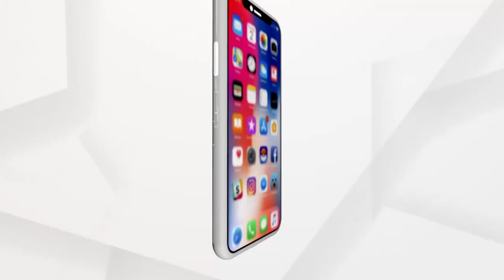ଆଜି ଶେଷ ରଜ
ଆଜି ଶେଷ ରଜ। ତିନି ଦିନ ଧରି ପାଳନ ହେଉଥିବା ରଜ ମଉଜ କରୋନା ପାଇଁ ଫିକା ପଡିଛି